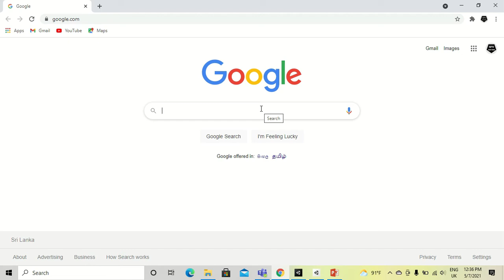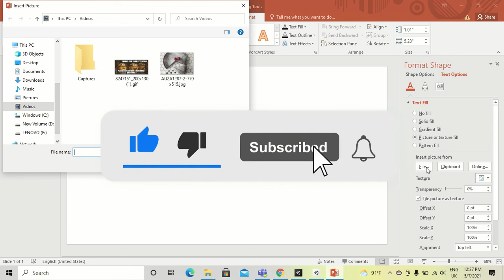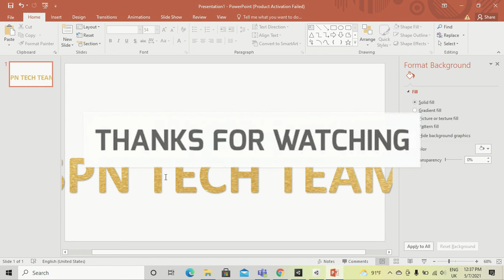HOW TO CHANGE THE TEXT FILL USING ANY COLOUR IN POWERPOINT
YOUTUBE CHANGE FILL#